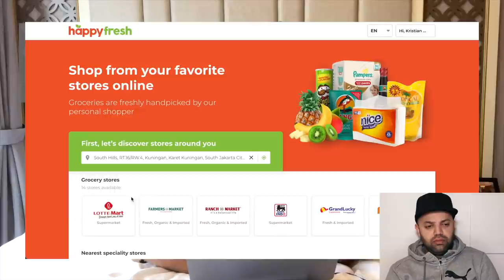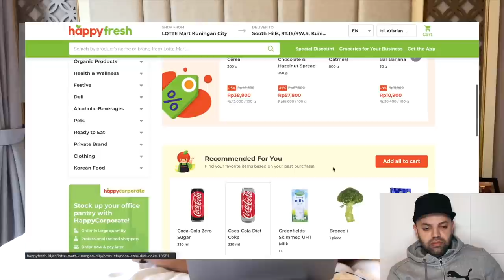Cost of Living in Jakarta, Indonesia 2021 Reaction | MR Halal Reacts